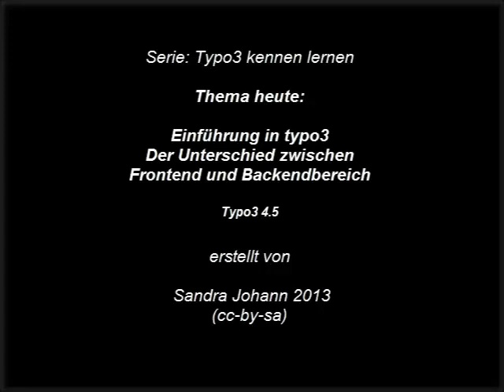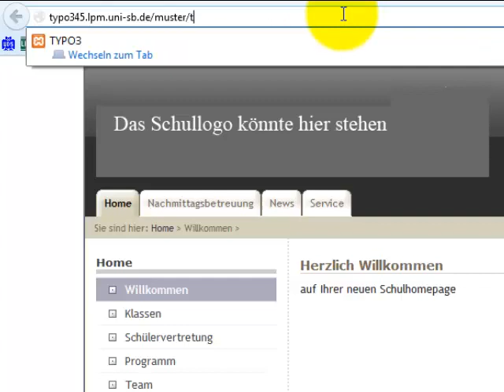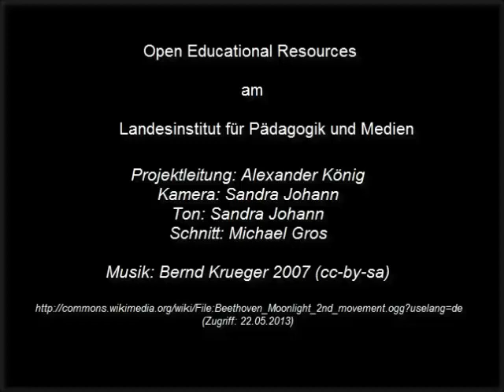Typo3: Aufbau Frontend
Dieses Tutorial erklärt Ihnen den Aufbau des Typo3 Frontends.